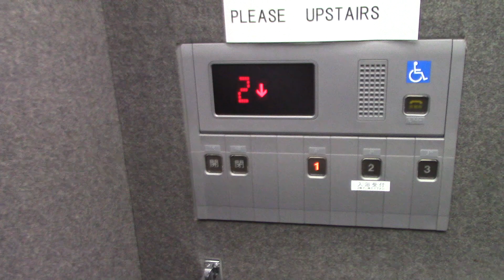【アナウンスから異音】層雲峡温泉黒岳の湯のエレベーター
メーカーは東芝製です。到着時と出発時に鳴る音がすごいです。最初に聞いたときは故障かなと思いましたw

用途：乗用
定員：13名
積載：900kg
設置年：不明
アナウンス：あり
到着音：あり
車椅子操作盤：あり
エレベーター台数：1
機種：Newルミナス
方式：ロープ式